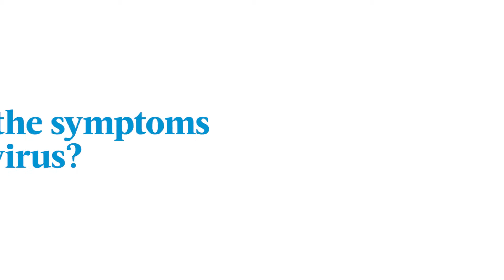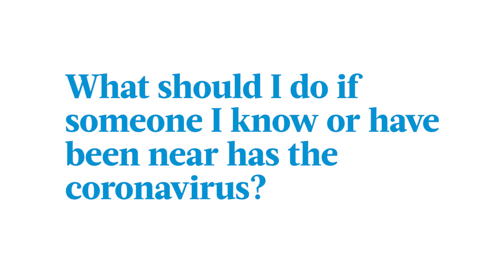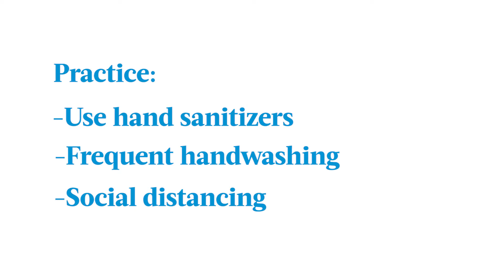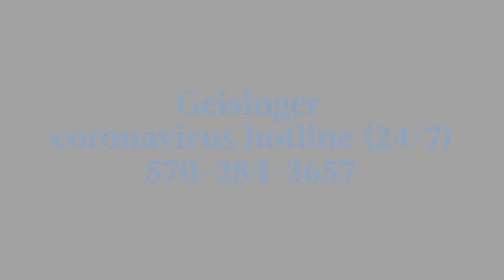Coronavirus Truths: Information with Dr. Martin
In this video, Stanley Martin, MD, director of infectious diseases at Geisinger, provides critical truths about coronavirus and how to manage your health effectively. Dr. Martin explains the nature of the virus, common symptoms and the best practices for preventing and addressing potential infections.

Key points covered:

🔹 Understanding coronavirus: Learn about the virus's origins, common symptoms like fever and cough and how it primarily affects the respiratory system.

🔹 When to get tested: If you experience symptoms or have been in contact with someone who has the virus, Dr. Martin advises on the importance of contacting your primary care physician before seeking testing.

🔹 High-risk groups: Find out which populations, including the elderly and those with underlying health conditions, are at greater risk for severe complications.

🔹 Preventive measures: Discover effective strategies to protect yourself and others, such as hand hygiene, social distancing and mask use.

🔹 What to do if sick: Understand the importance of quarantine, minimizing contact with others and wearing masks if you’re experiencing symptoms.

Stay informed with our advice to keep yourself and your community safe.

00:00 Introduction to coronavirus
00:11 Common symptoms of coronavirus
00:24 Fever, cough, and flu-like symptoms
00:42 When to get tested for coronavirus
01:10 High-risk groups for severe complications
01:36 Quarantine guidelines and prevention
01:59 Protecting yourself: hand sanitizer and social distancing
02:29 Cough etiquette and mask use
03:05 Geisinger's preparedness for coronavirus
03:29 Stay calm and contact your primary care doctor